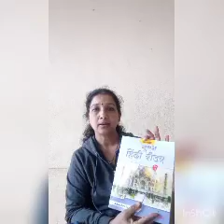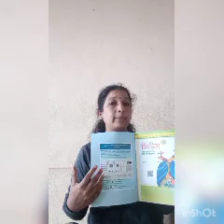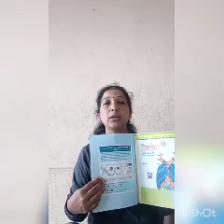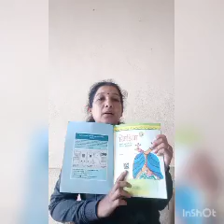5th std Hindi introduction date. 15.07.2021